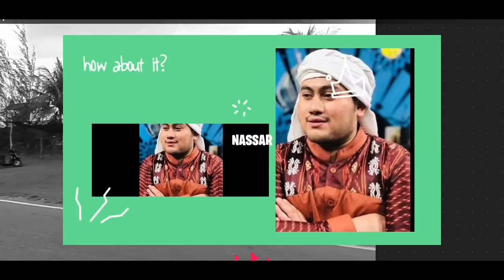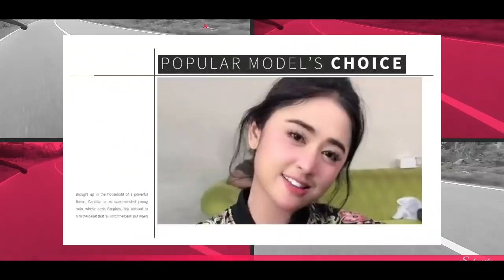KAYA RAYA!!! SEGINI HONOR JURI LIGA DANGDUT INDONESIA 2020 || LIDA2020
Pada video ini channel ini membahas dan sharing mengenai honorium dewan juri lida indosiar 2020...

Dewan Juri
Soimah
Inul daratista
Dewi persik
Nassar
Lesty DA
Fildan DA
Reza DA
Zaskia Gotik
Karen Melano
Maya ratih
Eko chandra
FomalHaut Zamel

Host lida
Irfan hakim
Gilang dirga
Jirayut
Rara Lida
Ramzi

Terima kasih

HONOR DEWAN JURI LIDA INDOSIAR 2020 PEREPISODE || LIDA2020